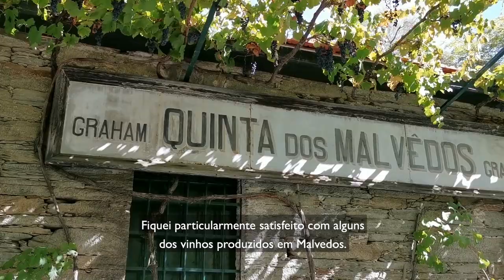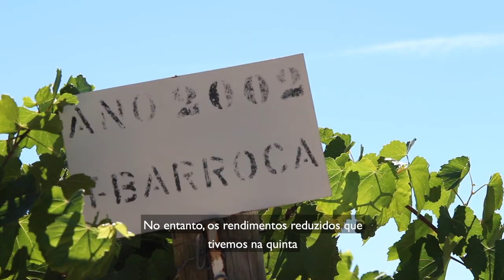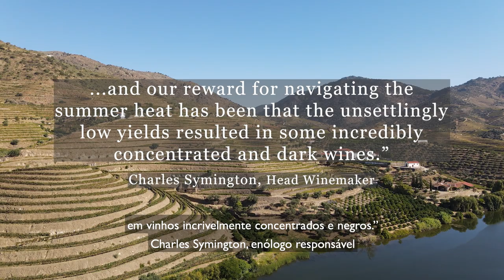The 2020 Vintage with Charles Symington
As we bid farewell to the harvest season, we look forward and focus on the work ahead of us in blending and ageing our wines. It seems only right that the final words on this year’s harvest should come from Charles Symington, our Head Winemaker.

Speaking of this year’s remarkable harvest in the Douro, Charles said, “The fact that the Douro’s terroir provides such a variety of microclimates is a massive advantage in a year like 2020. Our reward for navigating the summer heat has been that the unsettlingly low yields resulted in some incredibly concentrated and dark wines.”

Special thanks to Vozes Trad Femininas for allowing us to use their rendition of ‘Vindima’. You can find their performance of it, along with their Instagram, below: